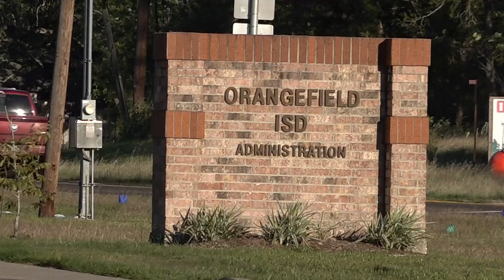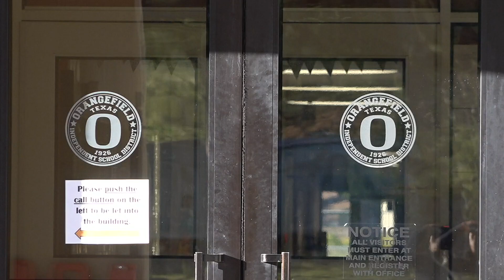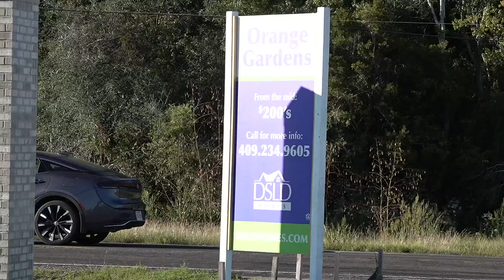Orangefield ISD pushing for $43M bond to improve classrooms and security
If it passes all three of the districts campuses would get upgrades, most being made to the high school.